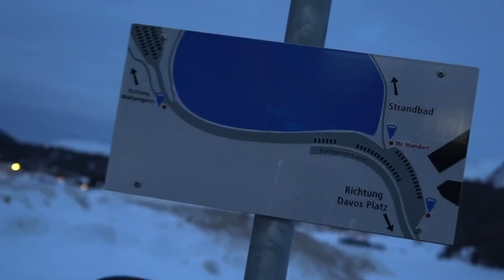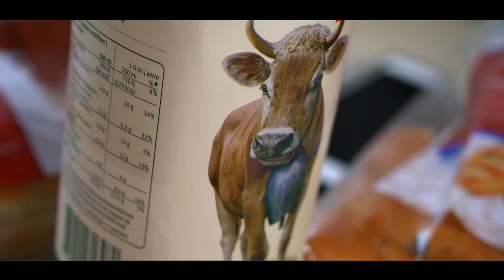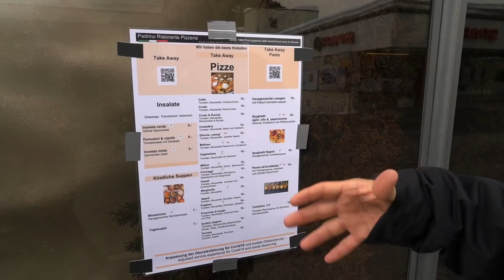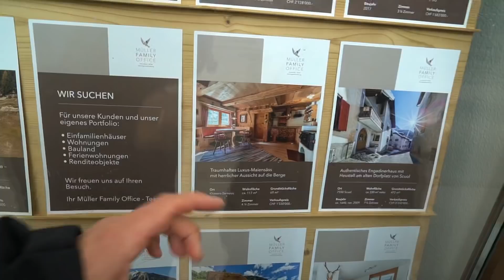PRIMEIRA CIDADE SUÍÇA COM USO OBRIGATÓRIO DE MÁSCARA NAS RUAS - Davos - Suíça N263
De todos os vilarejos, cidades e cantões suíços esse é o primeiro a ter como obrigatório o uso de máscaras contra o COVID 19 que já tínhamos passado

❤️Agência de Viagens de confiança
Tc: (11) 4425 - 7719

Todas as musicas contém diretos autorais com LICENÇA autorizadas pela ARTLIST